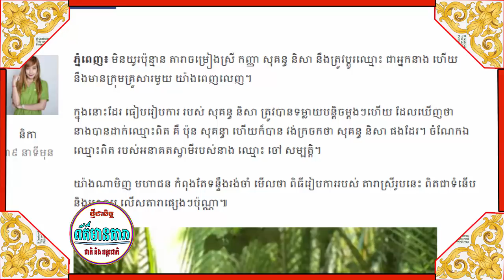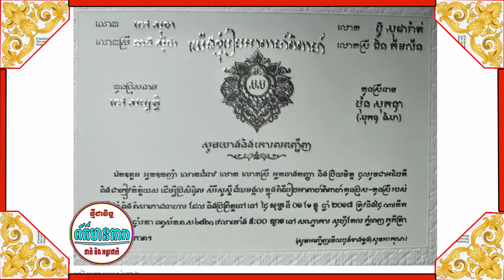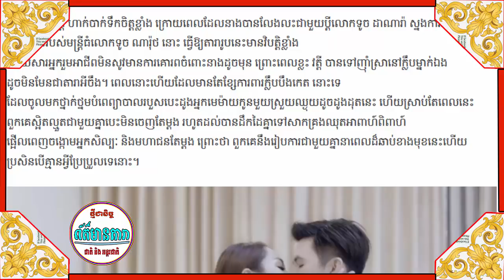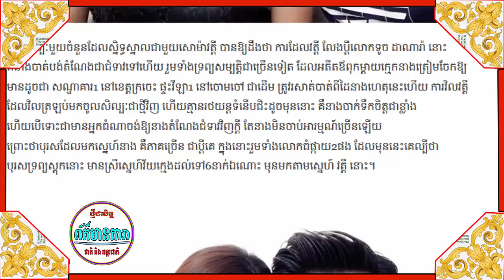ព័ត៌មានតារា-បែកធ្លាយឈ្មោះពិត សុគន្ធនិសា តាមធៀបការនាង